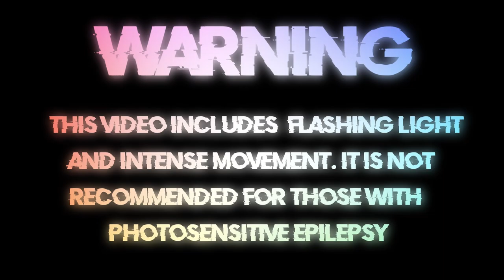Nutcase22 - Captain (Restricted Edit) [Bass Boosted] (Whistle Drill Song) "Come give me a tune"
Nutcase22 - Captain (Restricted Edit) (Whistle Drill Song) [Bass Boosted] "Come give me a tune"

[Chorus]
[Verse 1]
But I ain't tryna feed him fillets (Bow)
3, 2, 1, hop out the whip now watch them run (Dash)
Cock-a-doodle doo
Excuse me miss come ride this broom (Vroom)
Wet up her throat with my paintbrush
Ill just spank her bum till it's black and blue
Come gimme a tune (Whistles)

[Chorus]
[Verse 2]
Now clap for the NHS (Clap that) (*clap* *clap* *clap*)
And again, and again (*clap* *clap* *clap*)
Oh damn
What the hell are you thinking?
I get real close and fish him
Swing that blade and dip him (D-D-Dip, d-d-dip)
If I lift this mash, I'ma drop it